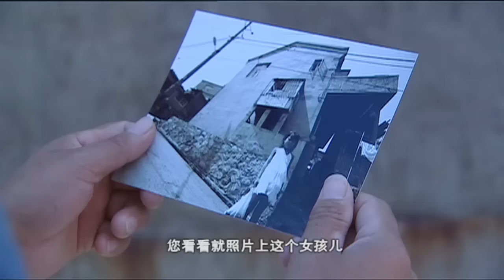【2021最新电视剧】偷情 17丨吴秀波游走在几个女人之间，情欲早已在暗中布好命运的局 (悬疑/人性/犯罪）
►剧情介绍：权力、金钱、美女、荣誉，物欲横流的当代社会，男人们衣冠楚楚，如狼一般狩猎着各自锁定好的目标，而贪得无厌的本性，又让他们在奔忙猎杀中丧失本性，满盘皆输…… Welcome to subscribe us！we owns the exclusive copyright of all the contents published on the channel.